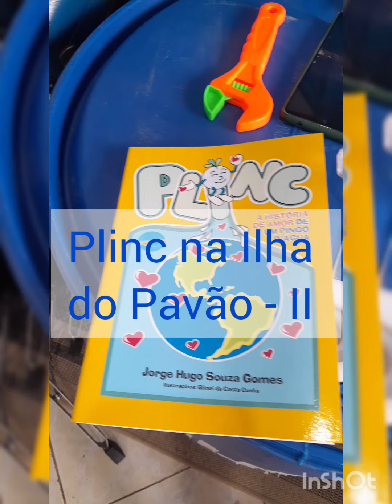Plinc na Ilha do Pavão Parte - ll Contação e Reciclagem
Plinc o Pingo D'água,  volta a Ilha do Pavão,  contanto e cantando a educação Ambiental, a sustentabilidade, a preservação da Água, e do meio ambiente. Agora Plinc apresenta uma revolução estética na sua proposta. A percussão a partir de materiais recicláveis, além de bombonas, latas, tampinhas, garrafas Pet, chuveiro, pia de cozinha  com fluxo de água e mini vaso sanitario... Um  Verdadeiro Mix em seu Palco Aberto para ilustrar a História de seus Livro e suas Músicas Autorais.
Plinc apresenta/propõe um Novo Conceito de Contação de História,  prevendo ainda a eventual participação de uma Bailarina no Espetáculo. Sim, Plinc se renova como a Primavera para contar sua história e chama seu público a participar... Uma verdadeira fusão de energias, visando um transformar possível, através da Educação a partir dos primeiros Anos da Infância.